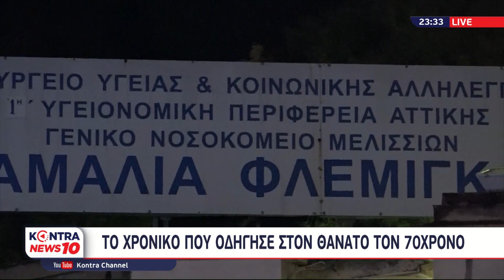Συγκλονιστική μαρτυρία γιου 70χρονου που πέθανε εκτός ΜΕΘ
Η συγκλονιστική μαρτυρία στο KONTRA του γιου του 70χρονου που πέθανε περιμένοντας κρεβάτι ΜΕΘ

Ρεπορτάζ: Κυριάκος Μαντούβαλος
Κάμερα: Βασίλης Λαμπίρης

Μαρτυρία

Συγκλονίζει η μαρτυρία υιού θανόντος από κορωνοϊό που είχε διασωληνωθεί εκτός ΜΕΘ.

Τι λέει στο KONTRA για τη διαλογή ασθενών από τους γιατρούς;
Ποιοι του ζητούσαν να βάλει μέσο υπουργό;
Γιατί οι μέρες περνούσαν αλλά ο άτυχος ασθενής δεν έβρισκε κρεβάτι;

Ήταν Τρίτη 23 Μαρτίου όταν ο Θωμάς Τζερεμές άφηνε την τελευταία του πνοή στους διαδρόμους του Αμαλία Φλέμινγκ περιμένοντας στη σειρά προτεραιότητας του ΕΚΑΒ για ένα κρεβάτι σε μονάδα εντατικής θεραπείας.

Δεν υπάρχει διαθέσιμη περιγραφή.

Ο Βασίλης Τζερεμές είναι ο γιος του 70χρονου Θωμά, ο οποίος έσβησε στους διαδρόμους του Αμαλία Φλέμινγκ από κορωνοϊό, περιμένοντας να βρεθεί μία κλίνη σε μονάδα εντατικής θεραπείας.

Δείτε αναλυτικά τι είπε στο KONTRA

"Ο πατέρας μου για όλους αυτούς, για το κράτος, για το σύστημα, δεν μπορώ να ξέρω, μπορεί να είναι απλά ένας αριθμός. βλέπω κάθε μέρα 732 διασωληνωμένoι, 60 νεκροί.

Για μένα ήταν ο πατέρας μου όμως, ήταν ο πατέρας μου, που με μεγάλωσε εμένα και τις δύο μου αδερφές, έτσι ώστε να έχω αρχές και ήθος. Ήταν μερακλής ο άνθρωπος, πολύ μερακλής του άρεσε το χωριό μας, η παρέα, ο κόσμος να μιλάει με τον κόσμο και μας έδωσε αξίες και ήταν πάνω από όλα δίκαιος και αυτός είναι και ο λόγος που σας μιλάω αυτή τη στιγμή. δεν ψάχνω να βρω κάτι, ψάχνω μόνο δύο απαντήσεις, γιατί έτσι με έμαθε ο πατέρας μου να είμαι δίκαιος.

Πώς φτάσαμε από την 1η Μαρτίου, να καταλήξει εν τέλει ο άνθρωπος να καταλήξει στις 23 του ίδιου μήνα

"1η Μαρτίου έκανε την αιμοκάθαρση διεγνώσθη θετικός στον κορωνοϊό και από κει ξεκίνησαν όλα. Στις 3 του μήνα πήγε στο Λαϊκό και περίμενε 5 ώρες.

Που περίμενε; Στους διαδρόμους, και έλεγε στον κόσμο μη με πλησιάζετε είμαι άρρωστος και οι περισσότεροι νόμιζαν ότι κάνει πλάκα μέχρι που αναγκάστηκε και βγήκε έξω στο κρύο.

Στις 8 του μήνα, πήγε στο Αμαλία Φλέμινγκ. Μόλις τον είδαν του έκαναν κάποιες εξετάσεις και του είπαν "τι κάνεις εσύ έξω; Έπρεπε από την αρχή του μήνα, από τη μέρα που διαγνώστηκες να είσαι μέσα. Είσαι στην πιο ευπαθή ομάδα, λόγω νεφρικής ανεπάρκειας".

Μετά από λίγες μέρες μας πήραν οι γιατροί, μας είπαν χρειάζεται διασωλήνωση. Την πρώτη μέρα διασωλήνωσης μας είπαν ότι είναι στην 40η θέση στη λίστα αναμονής για να μπει σε ΜΕΘ. Την τέταρτη μέρα διασωλήνωσης μας είπαν ότι είναι στην 54η  θέση και μας είπαν αν μπορούμε να κάνουμε κάτι εμείς και ότι έχουν εξαντλήσει τα πάντα. Την επόμενη ημέρα το πρωί 5:25 απεβίωσε ο πατέρας μου."

Ο κ. Τζερεμές τόνισε πως κατά τη γνώμη του γίνεται διαλογή ασθενών από τους γιατρούς, αλλά όπως είπε δε μπορεί να γνωρίζει τα κριτήρια.

► DIGEA
► NOVA